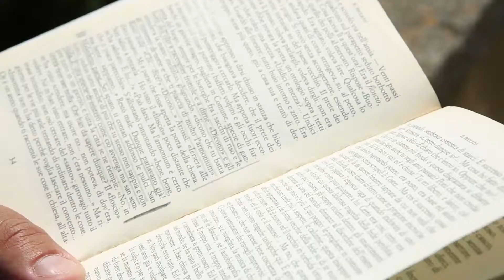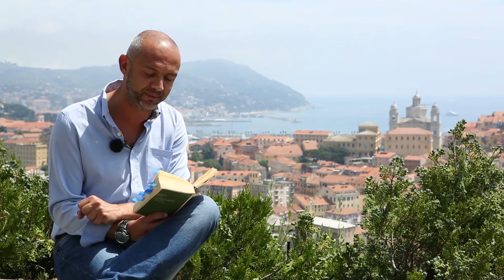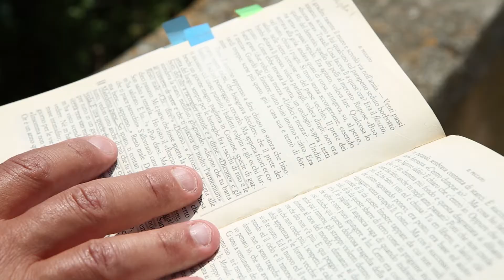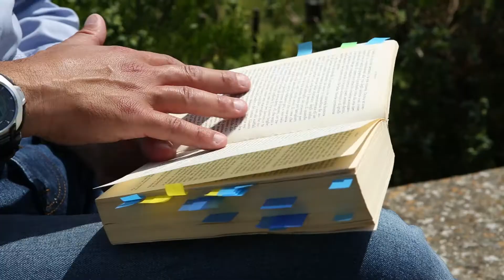Parole e Dintorni Boine